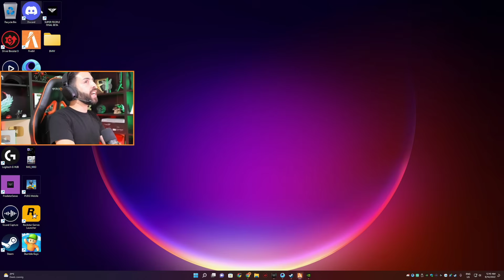(حلقة 3) مسلسل العائلة الفقيرة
اذا  تريد تعرف القصة كاملة لازم تشاهد من (الحلقة 1) هذا رابط جميع حلقات الي راحت منك